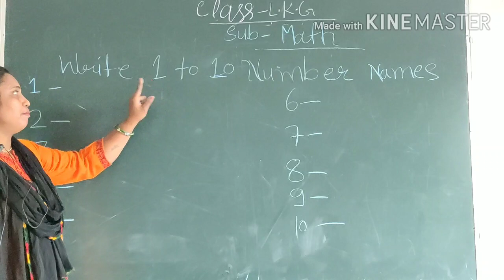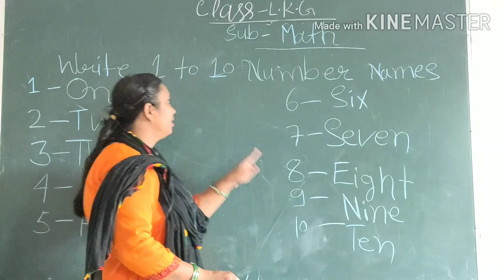Math 1 to 10 Number Name LKG by Anita Maim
Graphics Era International School